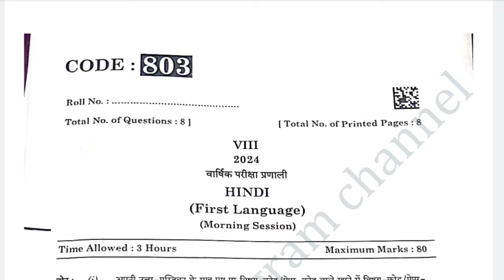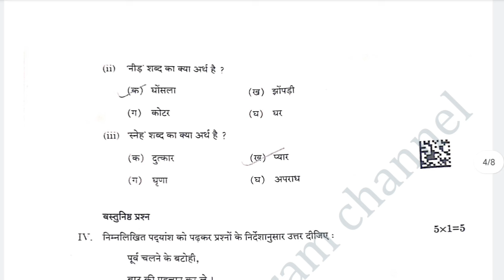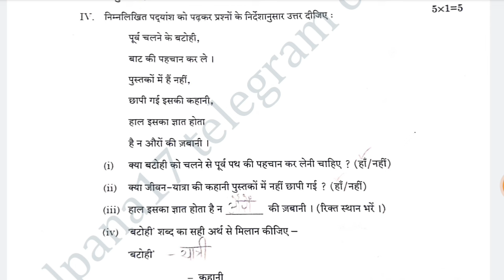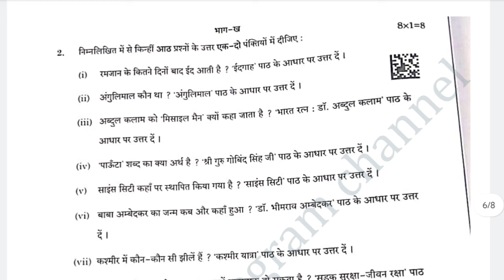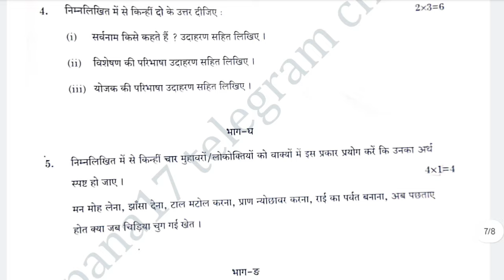Pseb Class 8 th Hindi Answer Key final Exam 2024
Pseb class 8th
Pseb Class 8 th Hindi Answer Key final Exam 2024 Important Questions

Pseb class 8 th English Important Application and  Letter Important Questions Final Exam 2024